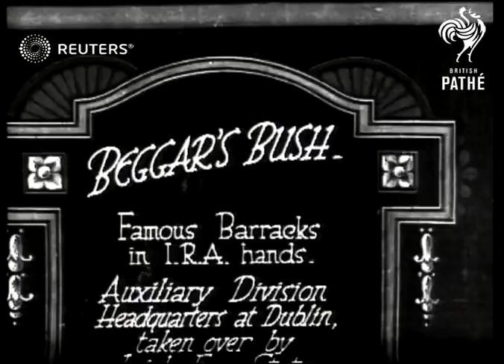REPUBLIC OF IRELAND: IRA take over Dublin barracks (1922)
Beggar's Bush Barracks in Dublin taken over by IRA.

Full Description:

SLATE INFORMATION: Beggars Bush. Famous Barracks in IRA hands. Auxiliary Division Headquarters at Dublin taken over by Irish Free State.

REPUBLIC OF IRELAND: Dublin: Beggars Bush Barracks:
EXT
GV elev. troops led by pipe band march through enormous crowd in Dublin street. Van brings up the rear.
Barracks in IRA hands. Auxiliary Division Headquarters at Dublin
SV officer with Tricolour Flag in ceremony in square. Line of men in civilian dress stand watching.
SV man addressing lines of troops.
SV soldier with rifle passing in front of barbed wire on gate.
Background: Beggar's Bush Barracks in Dublin taken over by IRA.